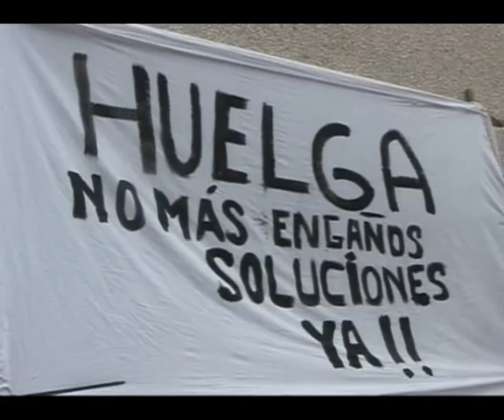Los trabajadores de Urbaser protestan pero el alcalde asegura que ya está...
Un grupo de trabajadores de Urbaser, la empresa concesionaria del servicio de recogida de basura en Arrecife, se plantó este viernes a las puertas de su centro de trabajo con una pancarta en la que exigía "no más engaños" y "soluciones ya" al Ayuntamiento capitalino.

DiariodeLanzarote.com
[Viernes, 6 de mayo de 2011] [13.00]

El grupo de gobierno municipal aprobó este jueves en pleno un incremento en el canon que percibe Urbaser por la revisión de los gastos que la empresa tuvo en el año 2008, lo que supone que el Ayuntamiento tendrá que añadir otros 100.000 euros más a lo que ya pagaba anualmente, unos tres millones de euros.

La tensión entre el medio centenar de trabajadores dedicados a la recogida de basura y el Ayuntamiento radica en que su empresa pactó con ellos una actualización de los salarios en un dos y medio por ciento por el índice de precios al consumo de los dos últimos años.

En ese acuerdo entre empresa y trabajadores se establecía la condición de que la revisión salarial se produciría sólo en el caso de que el Ayuntamiento revisara al alza el canon que paga a Urbaser por la recogida de residuos sólidos.

El alcalde, Cándido Reguera, llevó el jueves a pleno el reconocimiento a Urbaser de la citada revisión de precios del año 2008, y asegura que remitió el acuerdo plenario a la empresa sobre las diez de la noche.

Urbaser, por su parte, tenía que justificar los gastos de personal del año 2008, que según Reguera ascendieron a 2,5 millones de euros, a tenor de la documentación que este mismo viernes por la mañana le hizo llegar la empresa.

Con esta acreditación, según Reguera, ya no hay ningún obstáculo para que el Ayuntamiento abone la subida en el canon a Urbaser, y la empresa a su vez pueda cumplir con su compromiso con los trabajadores.

En cualquier caso, el portavoz del comité de empresa, Bernardo Santana, declaraba que ya les habían dicho en otras ocasiones que el problema ya estaba resuelto, por lo que la plantilla había decidido cumplir sólo con los servicios mínimos en centros sanitarios y educativos a la espera de una confirmación oficial.